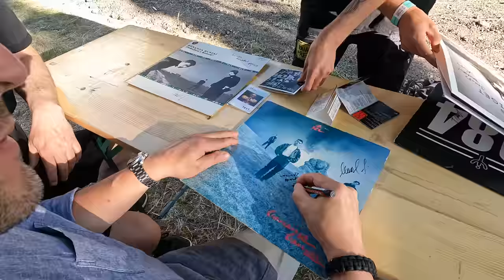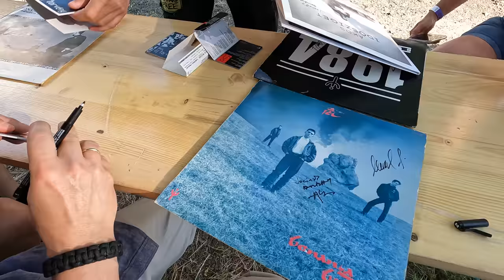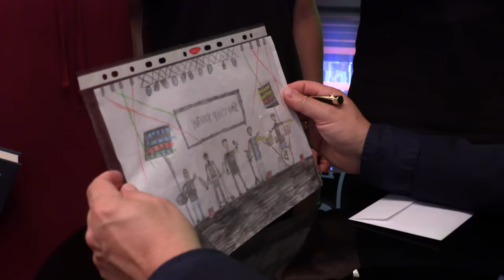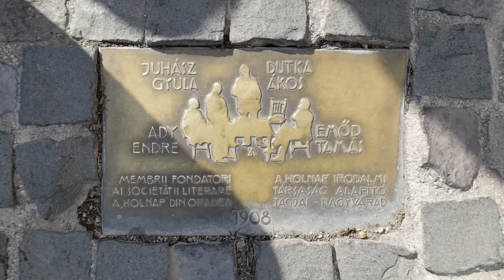AkoxVlog | 22E04 • A GÚNYHATÁRON INNEN ÉS TÚL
Ákos és a banda Székesfehérvárra, majd Villányba látogat, mindkét helyen dörgedelmes koncertet adnak, felköszöntik Menczel Dzsít az 51. születésnapján, Bock József pincéjében vendégeskednek Takler Ferenc szekszárdi borász társaságában, ahol hajnalig sok téma előkerül: borkészítés, a könnyűzene aktuális kérdései napjainkban, valamint egyéb fontos megbeszélendők. Viharos idővel érkeznek Ady városába, Nagyváradra, ahol Ákos zártkörű filmvetítésen mutatja be a MAGUNK MARADTUNK című kisjátékfilmjét. A film utáni beszélgetésen Cseke Péter, a rangos színészgárda tagja, Nagyvárad szülötte is részt vesz. A kamera a dedikálásra, a másnapi szentmisére, és az esőáztatta, tízezres tömeget vonzó, forró hangulatú koncertre is elkíséri Ákost.